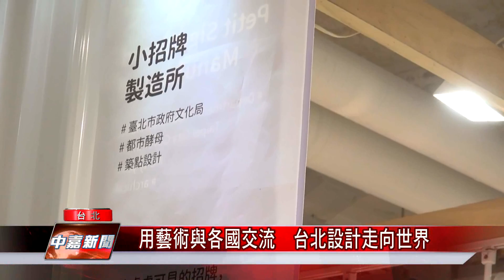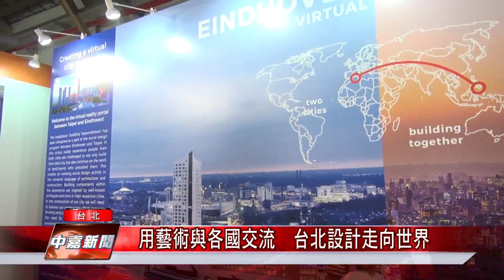用藝術與各國交流 台北設計走向世界【中嘉台北新聞】